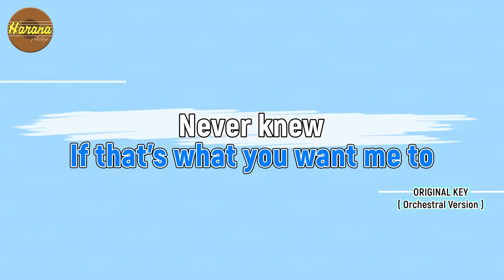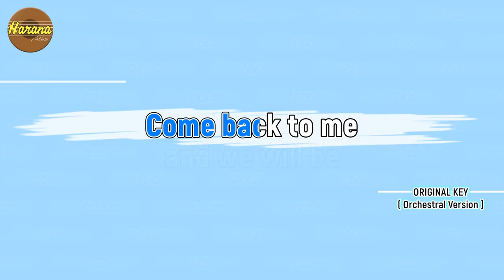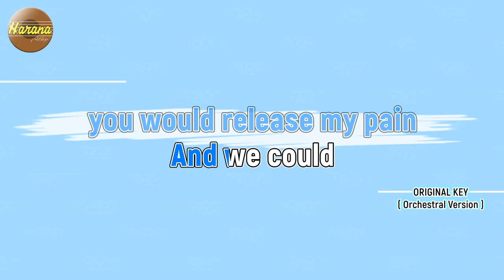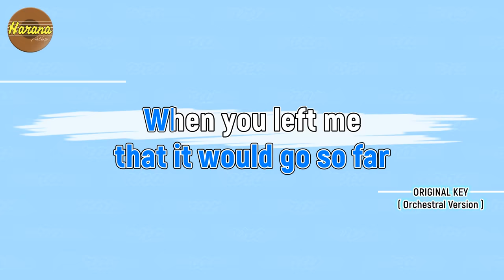Boulevard (KARAOKE) Dan Byrd ORCHESTRA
Boulevard By Dan Byrd KARAOKE COVER Orchestra Version
Customized Cover of songs, Instrumental, Karaoke Channel